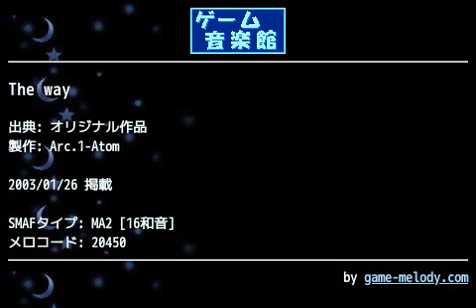The way (オリジナル作品) by Arc.1-Atom | ゲーム音楽館☆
投稿者: Arc.1-Atom
投稿者コメント: シューティングのコース選択画面みたいなのをイメージしました。…クドいですがコード感は気に入っておりますf^^;オリジナルなんぞのご拝聴ありがとうございますm(__)m